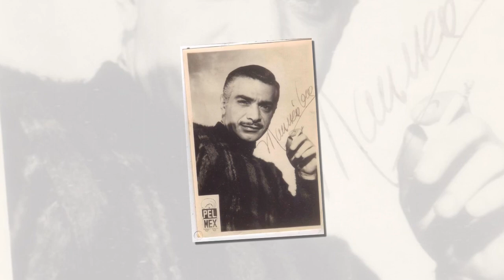LA TRÁGICA y DOLOROSA MUERTE de Mauricio Garcés dDESGARRÓ EL CORAZÓN de las audiencias mexicanas